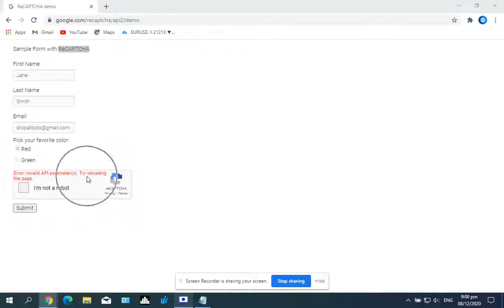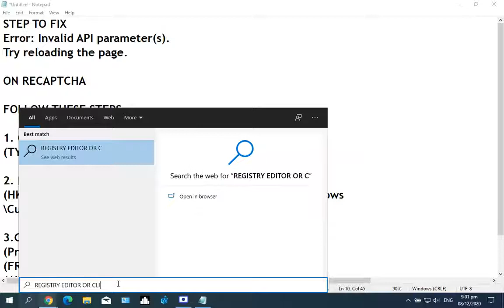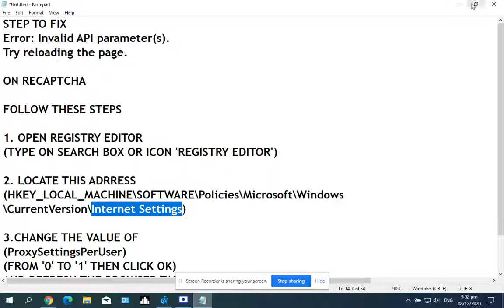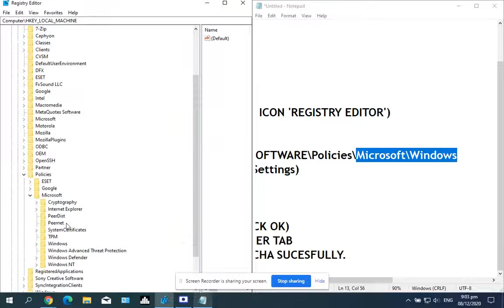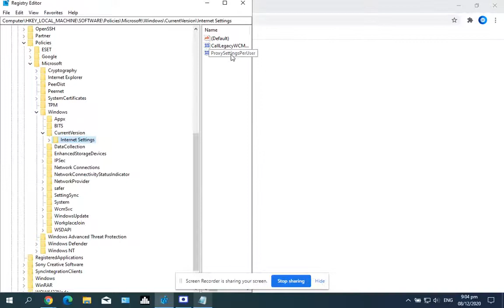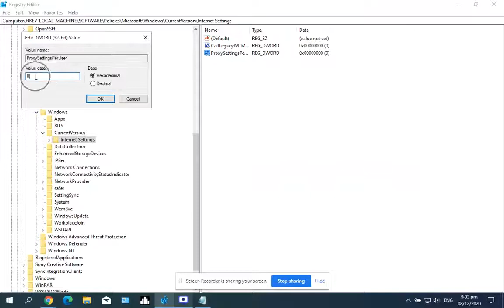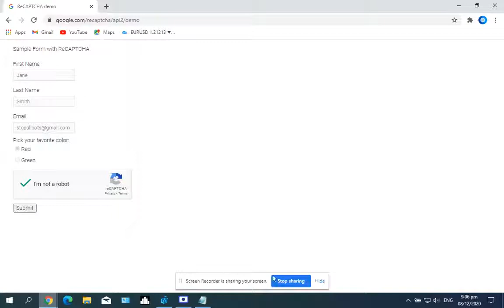HOW TO FIX RECAPTCHA ERROR ReCAPTCHA Error: Invalid API parameter(s). Try reloading the page. Fixed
FOLLOW THE STEP ON VIDEO YOUR ERROR WILL FIX.